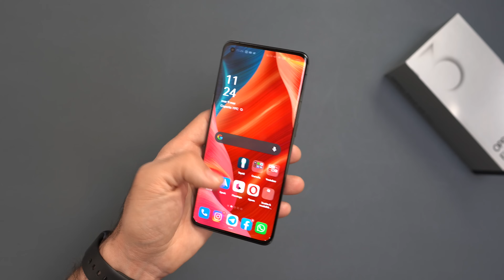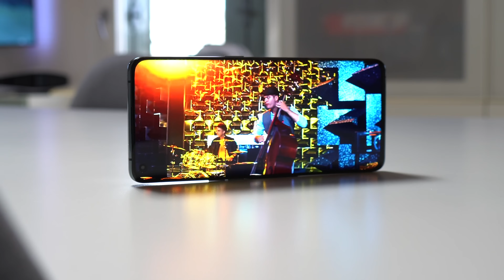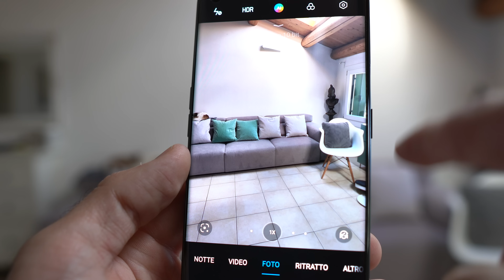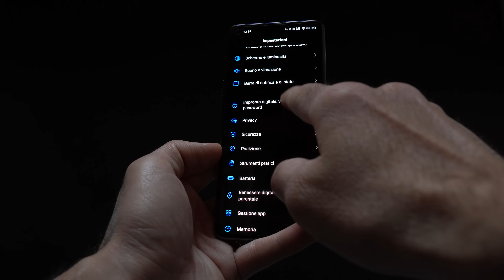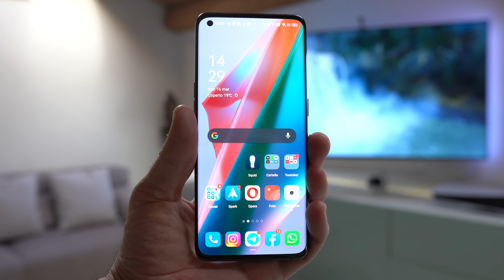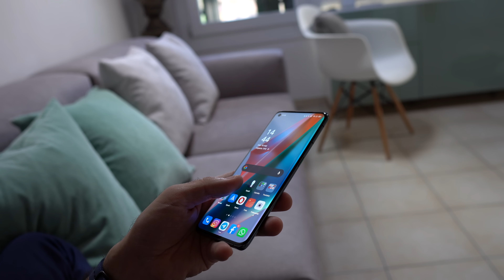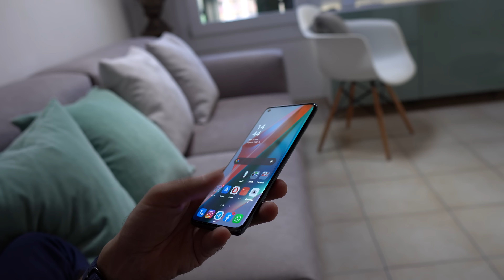Oppo Find X3 Pro “RECENSIONE”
Finalmente un TOPDIGAMMA completo uno SMARTPHONE che ha tutto ciò che serve al posto giusto ! Sicuramente per qualcuno di voi non è uno Smartphone da 10 per il prezzo o per simpatie, ma un mio consiglio Provatelo, provatelo a fondo ! Oppo con questo Find X3 Pro ha fatto un capolavoro, come dico io UN PETARDO !

QUi TROVI I MIGLIORI PREZZI PER OPPO:
OPPO FIND SERIES
OPPO FIND X3 PRO
OPPO NEO
OPPO LIGHT
OGGI PRENDEREI ANCHE
E QUESTO

COSA USO PER YOUTUBE
Camera primaria
Camera Secondaria
Camera Terza
Obbiettivi